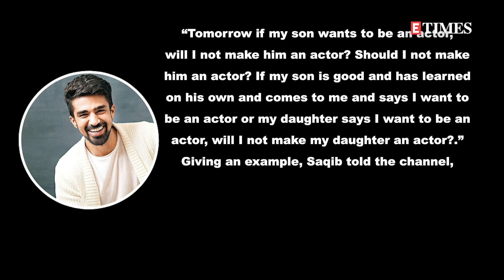Saqib Saleem on NEPOTISM debate: ‘Can't Virat-Anushka make their child a cricketer or an actor?'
Saqib Saleem recently opened up about the ongoing debate on nepotism in Bollywood. According to him, if tomorrow his kids want to become an actor, he would never stop them from becoming one. The actor also cited the example of Virat Kohli and Anushka Sharma. He asked if their kid wants to become a cricketer or an actor, are they not allowed to make them that?